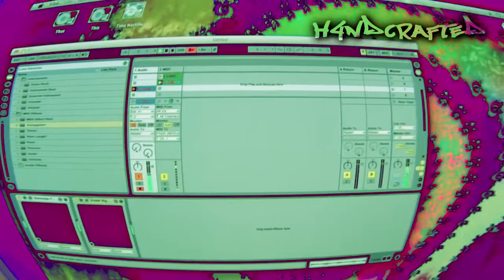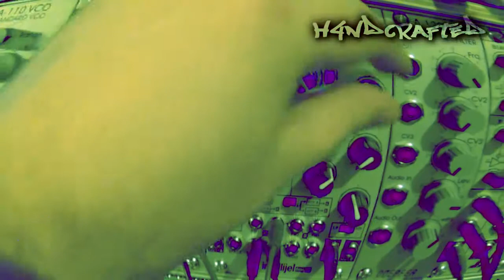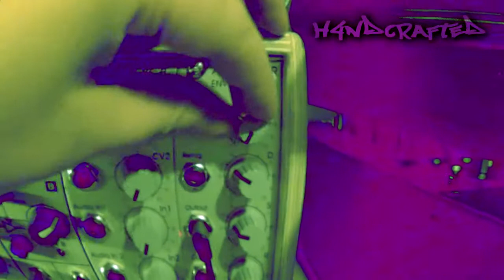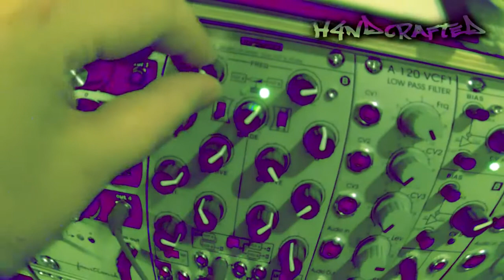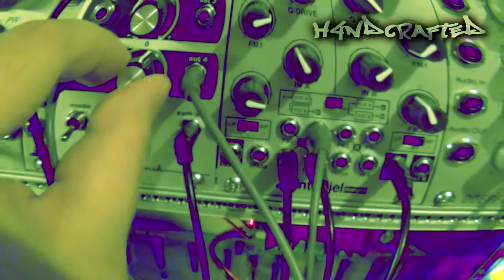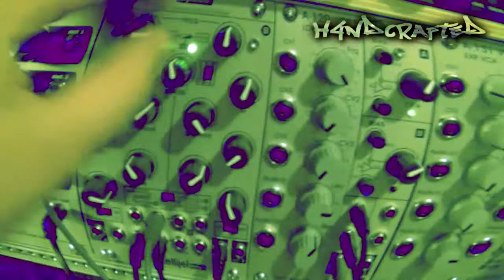Eurorack Modular Synthesiser Vs Monotribe Delay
Looking for a delay pedal but the Korg Monotron does a decent straight mono delay, lowfi and gritty, wurrrt?
@ 2:56 purple cat, u love it synth whores xD for cats it's all about 2khz.
@ 6:50 secs mind melting shizzle
@ 3:33 some derp and then herp